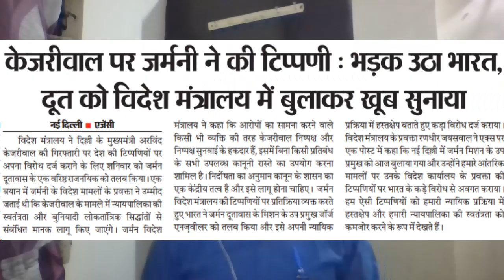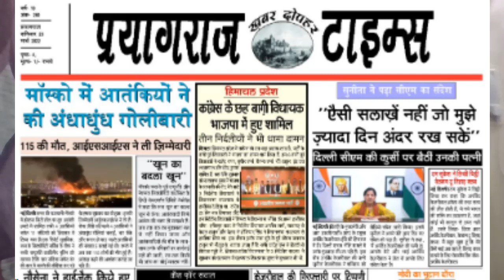newsanalysis ।। एक नजर आज के समाचार पत्रो पर । Delhi CM Arvind Kejriwal arrested Liquor Policy case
delhipolice cm Arvind Kejriwal arrested in Liquor Policy case दिल्ली के मुख्यमंत्री अरविन्द केजरीवाल के गिरफ्तारी पर देश भर मे विरोध प्रदर्शन किया जा रहा है। सवाल उठता है कि जिस पार्टी के नेता ये कहकर जनता को संबोधित करता हो कि केजरीवाल एक व्यक्ति नही विचार है। जिसके हजारों फालोअर है। तो यह भी बता देना चाहिए कि ईडी ने व्यक्ति को गिरफ्तार किया है उस विचार को जिसे 9 बार समन भेजा गया था । उस विचार को जिसका नाम शराब घोटाले मे है या फिर उस व्यक्ति को जो कि राजनीतिक को साफ करते करते स्वयं ही राजनीतिक मे गंदा हो गया। नौकरी छोड़ आंदोलनजीवी बने अरविन्द केजरीवाल ने आज जिस पार्टी के साथ गठबंधन किया है आखिर उसका इतिहास क्या है। आंदोलन के मंच से जिस राजनीतिक पार्टी को भ्रष्टाचारी बताया उसी के साथ गठबंधन करके यह साबित कर दिया है आप भी उसी भ्रष्टाचार के समर्थक है।